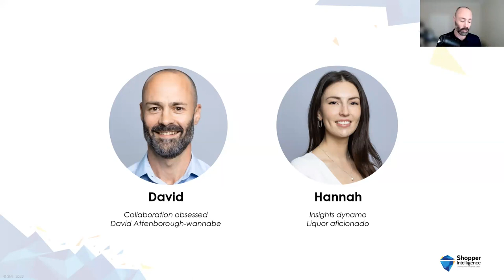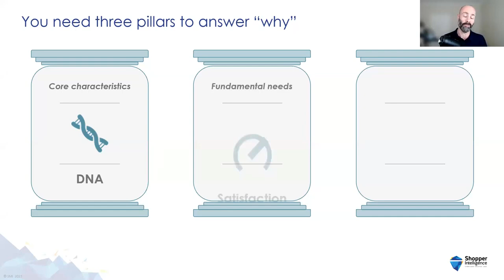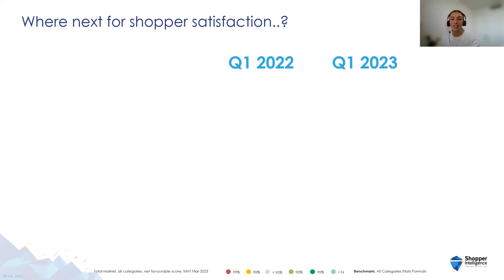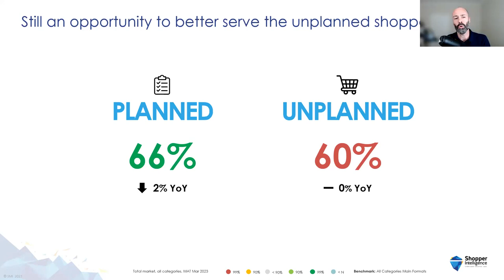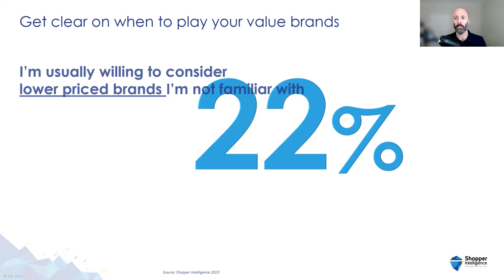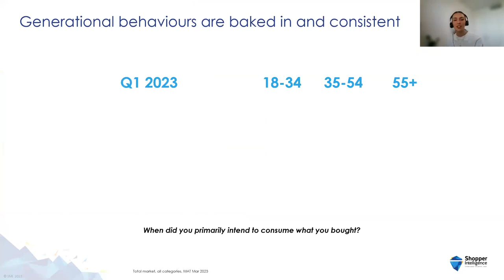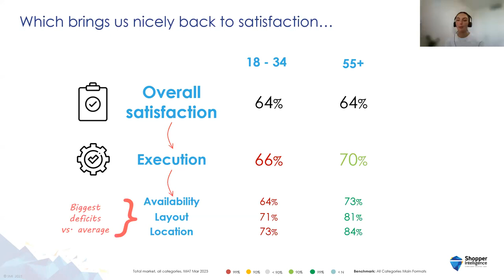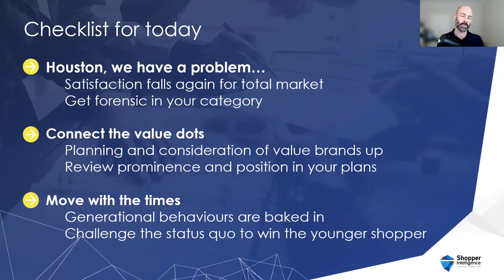Build your liquor shopper capability in 2023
Liquor in Australia is tough right now. So the shopper experts guide you on how to win in your specific liquor category